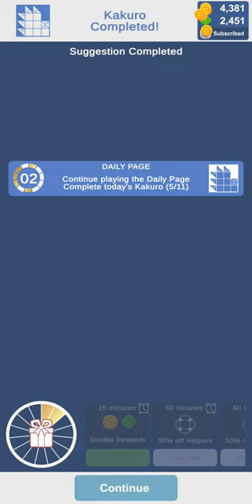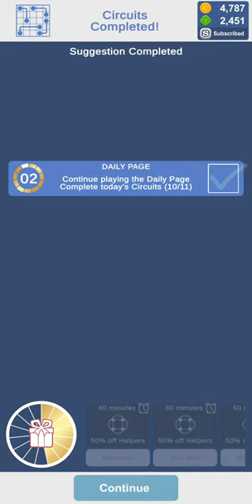Let's Play! | Puzzle Page | March 2nd 2024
Puzzle Page | March 2nd 2024

» PUZZLES

00:00 - Picture Cross
03:00 - Crossword
06:55 - Futoshiki
09:09 - Picture Path
12:44 - Kakuro
17:41 - Wordy
18:18 - Word Snake
19:35 - Killer Sudoku
25:09 - Diamond
26:12 - Circuits
26:50 - Link Words
29:21 - Final Check